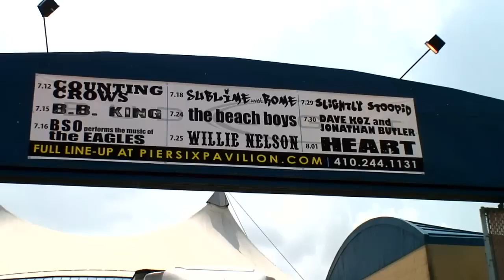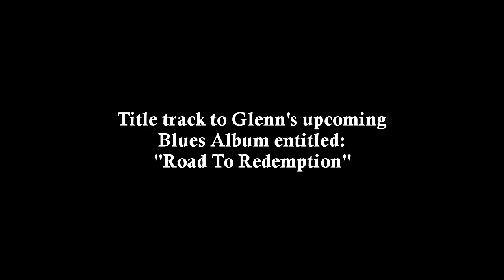Glenn DeLaune, Terry Brock, John Hines singing with the Baltimore Symphony Orchestra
Here is some footage of me singing with the Baltimore Symphony Orchestra performing the Music of the Eagles.